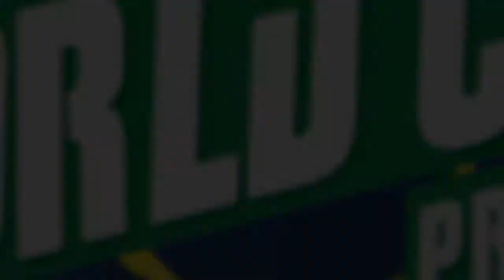Sunday's 2014 World Cup Betting Recap and a Look Ahead [15.06.14]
We nailed our World Cup picks for Saturday matches, with the exception of the Uruguay vs Costa Rica match and we look to continue our run with all three of today's matches. Where have we decided to look with our World Cup betting selections today?